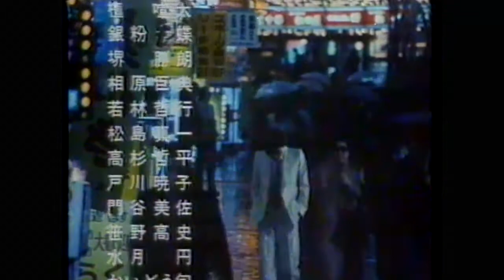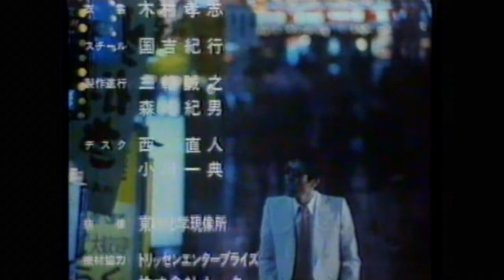高島忠夫 解説「竜二」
主演：金子正次　永島暎子　主題歌：萩原健一　ゲスト：川島 透 監督